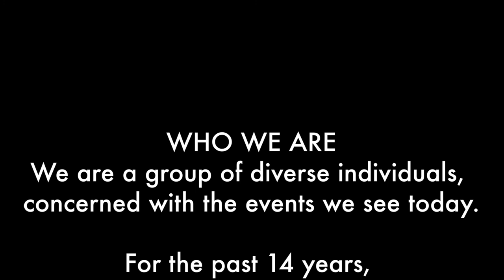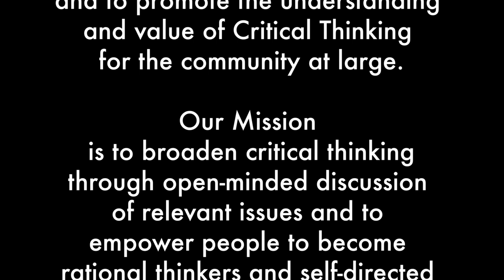Short-term and Long-term Impacts of COVID-19 on Higher Education: FGCU and the National Picture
with Dr. Michael V. Martin, President of Florida Gulf Coast University (FGCU), Speaker
and CCT Board Member Dr. Charles Kupchella, Moderator

This is the second CCT webinar in a series focusing on challenges facing our local community. This session focuses on higher education and how it is being impacted for the long term by the COVID-19 Pandemic.

Some recent studies on the impact of the COVID-19 pandemic on American higher education call into question whether many colleges and universities will be able to survive. Employing current business models some tuition-driven schools may not be sustainable.

In Southwest Florida, FGCU has contributed in many ways to the life and well-being of our community. Even during the Pandemic, in recent months FGCU has been awarded major grants by the State of Florida to carry out essential research on improving water quality and environmental protection for our waterways that could be transformative for our lives in the future.
But how resilient is FGCU in coping the numerous pressures to re-tool. Many students are focusing on the costs of tuition and questioning whether schools of higher education offer good value for money.
Enrollment at FGCU is capped at around 15,000 students, mostly at the undergraduate level. Should FGCU expand to serve a growing population? Should FGCU focus on offering associate degrees that will enable some students to obtain jobs in more technical fields earlier in their careers? What are the threats and the opportunities FGCU is facing as a result of the Pandemic?

We are fortunate that the President of FGCU, Dr. Michael Martin, will serve as our speaker to help address these questions. Dr. Martin can talk about both the challenges and opportunities the Pandemic, population growth, and other forces are affecting higher education in Southwest Florida.

Also, CCT Board Member Dr. Charles Kupchella who will serve as the Moderator, is a highly experienced educator in his own right.  Previously Dr. Kupchella served from 1999 – 2008 as President of the University of North Dakota.

ABOUT THE SPEAKER:

Florida Gulf Coast University President Michael V. Martin, Ph.D.
Michael V. Martin serves as President of Florida Gulf Coast University (FGCU). The Florida Gulf Coast University Board of Trustees unanimously selected Dr. Martin to become the institution’s fourth President on July 1, 2017, and his appointment was confirmed by the Board of Governors.

President Martin came to FGCU from the Colorado State University System, where he served most recently as Chancellor Emeritus and Senior Fellow following three years as Chancellor. Prior to this, he was Chancellor of Louisiana State University; President of New Mexico State University; Vice President for Agriculture and Natural Resources at University of Florida; Vice President for Agricultural Policy at University of Minnesota; and served 15 years on the faculty, including a term as Faculty Senate president, at Oregon State University.

A native of Crosby, Minnesota, Dr. Martin earned a bachelor's degree in business and economics and a master's degree in economics at Mankato State College (now Minnesota State University). He received his Ph.D. in applied economics from the University of Minnesota in 1977. His areas of specialization are prices, international trade, public policy, transportation, and business logistics.

His membership on local, state and national boards and organizations spans decades of service, and currently includes the Farm Foundation Board of Trustees, and the International Agricultural Trade Research Consortium.

Dr. Martin and his wife, Jan, are parents to two children adopted from Korea. Amanda graduated from the University of Wisconsin-Eau Claire in graphic design. She and her husband, Paul Ehrsam, are parents to two terrific grandsons, Logan and Charlie. Son Sam has a bachelor's degree in biology from the University of Minnesota, a master's degree in human genetics from Sarah Lawrence University, and a master's degree in software engineering from Pace University.

ABOUT THE MODERATOR:

Chuck Kupchella
Charles E. Kupchella, PhD served as President of the University of North Dakota –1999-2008. He is a past-president of both the American Association for Cancer Education and the Kentucky Academy of Science. He holds a PhD in Biology from St. Bonaventure University and an undergraduate degree from Indiana University of Pennsylvania.
Dr. K is the author more than fifty published articles in medical and other scientific periodicals. He is also the author of six books on cancer, the special senses and the environment and other aspects of human biology. His most recent books: “The Tree Shack: A Story about the Foundations of Morality and the Origins of Humankind,” published in 2014 and Morality: How it Evolved and how it was Hijacked and Confounded by Religion, 2019.